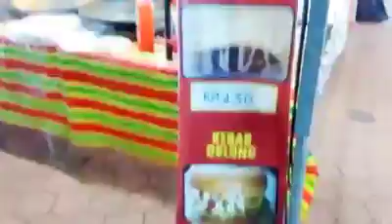festival Buah Yang Sangat Meriah